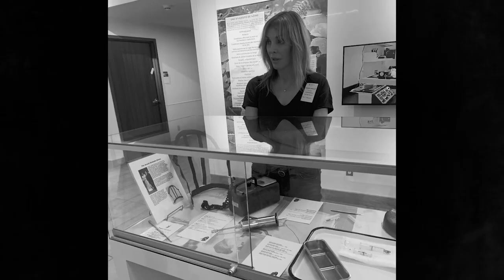AFBS Leslie Yeo Award for Volunteerism 2023 - Jayne Heitmeyer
As a founding Member of AFBS, Leslie Yeo's achievements in Canadian theatre, television and film were matched by his contributions of time, energy and kindness as a volunteer.
Since 2006, we've honoured his legacy by recognizing an AFBS Member's exceptional community spirit with the Leslie Yeo Award for Volunteerism. Each year, we acknowledge one extraordinary story of volunteerism with a $5,000 cash award.To learn more visit afbs.ca/our-community